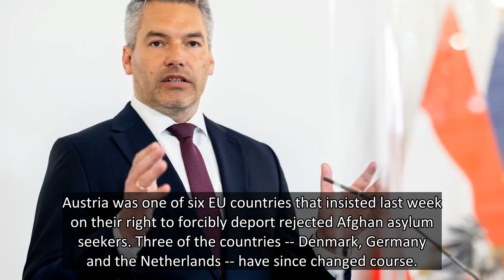Austria keeps hard line on deporting Afghans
Austrian Interior Minister Karl Nehammer speaks at a news conference on Austria's role in a global sting against organised crime dubbed 'Operation Trojan Shield' in Vienna, Austria June 9, 2021. REUTERS/Lisi Niesner
ZURICH, Aug 14 (Reuters) - Austria stuck on Saturday to its hard line on sending home Afghans whose requests for asylum fail even as Taliban insurgent advances prompted other European Union countries to reconsider similar stances.
"It is easy to call for a general ban on deportations to Afghanistan, while on the other hand negating the expected flight movements. Those who need protection must receive it as close as possible to their country of origin," Interior Minister Karl Nehammer told the APA news agency.
Austria was one of six EU countries that insisted last week on their right to forcibly deport rejected Afghan asylum seekers. Three of the countries -- Denmark, Germany and the Netherlands -- have since changed course.
The Oesterreich newspaper published an opi